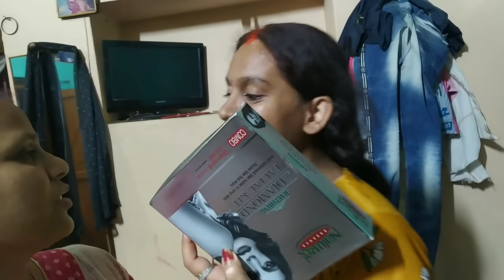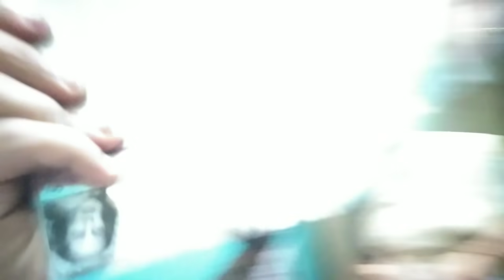सोनाक्षी को अचानक से क्यों ले जाना पड़ा हॉस्पिटल|VLOG-83|BY KITTO VLOGS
VLOG-83

@Amit & Kitto Jaiswal